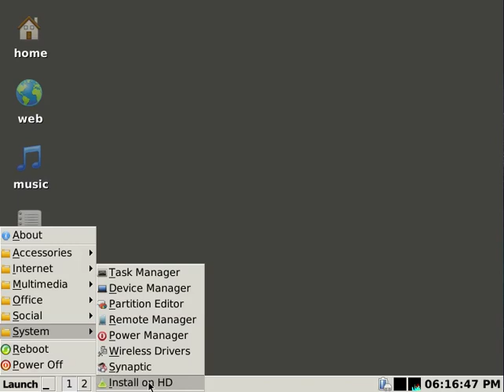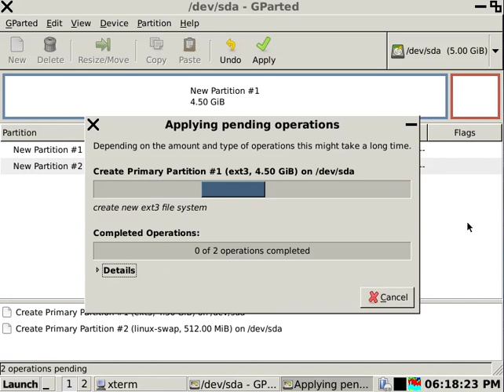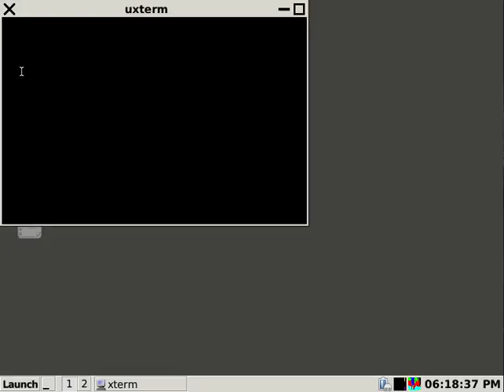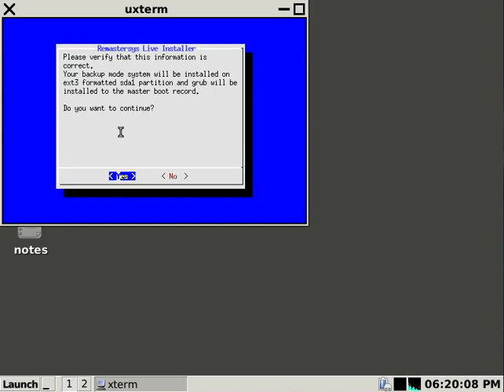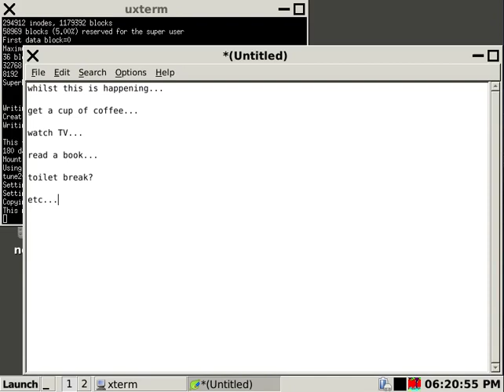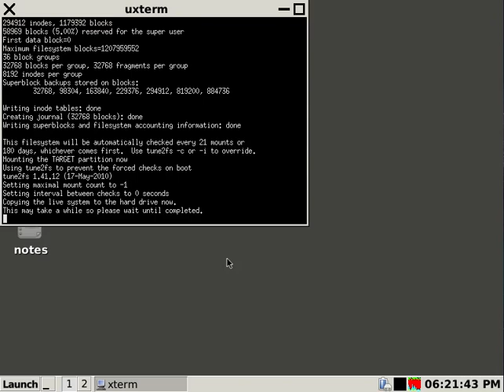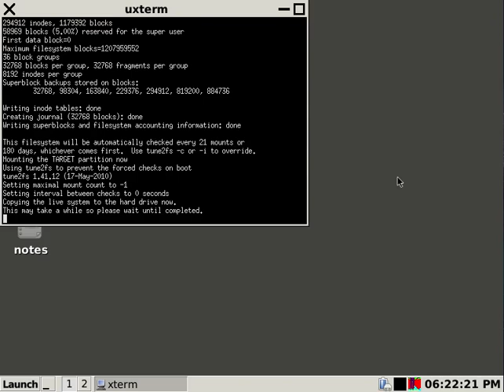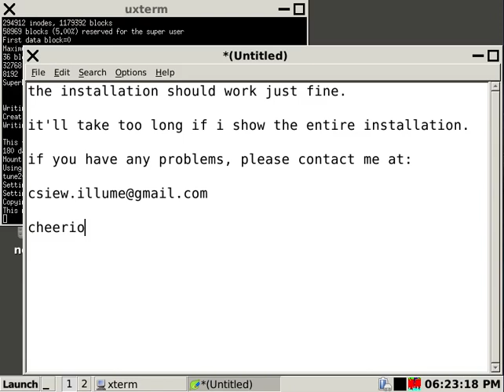How to install... illume OS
I've finally tested the installer. Here's a quick guide to install illume OS to your hard disk.